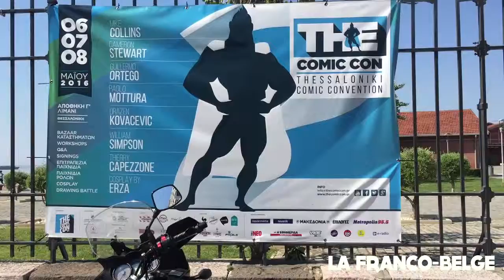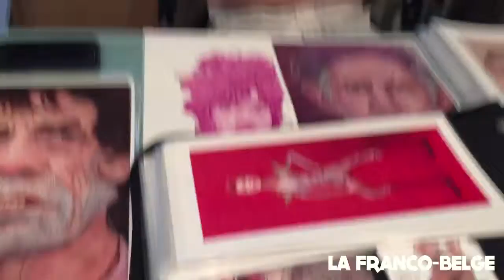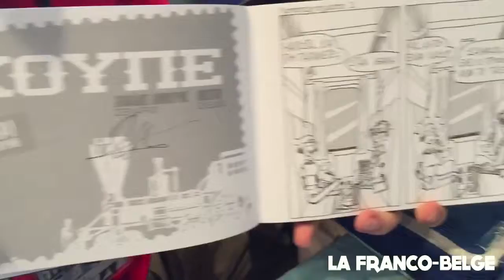Capezzone et le festival de bd de Thessalonique-Grece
Thessaloniki comic con 2016 - Thierry Capezzone petit reporter pour la franco-belge.